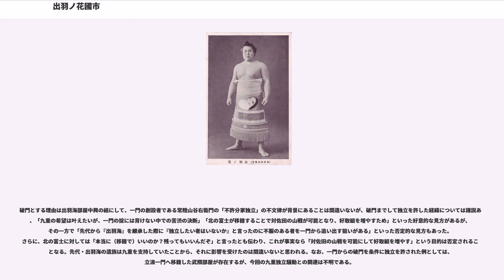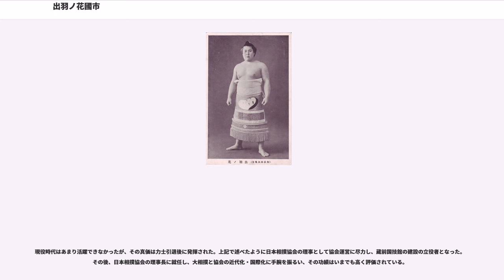出羽ノ花國市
出羽ノ花 國市（でわのはな くにいち、1909年3月1日 - 1987年5月30日）は、石川県能美郡（現：石川県小松市）出身（出生地は東京都江東区)の元大相撲力士。本名は市川 國一（いちかわ くにいち）（旧姓：駒澤）。

1909年3月1日に東京府南葛飾郡大島町（現：東京都江東区大島）で肥料会社を営む家に生まれ、石川県能美郡（現：石川県小松市）で育つ。既に9歳で体重が60kgに達して怪童と話題になり、実家の得意先の世話で出羽ノ海部屋を紹介された。毎週土曜日には地元の巡査の迎えで部屋に行って関取と相撲を取らせてもらったり、出羽海によって遊びに連れて行ってもらったり、部屋に宿泊する時は豪華な文房具をお土産に貰ったりするなど可愛がられた。

その後、本格的に相撲に取り組むこととなり、1925年1月場所で「出羽ノ子」という四股名で初土俵を踏む。1930年5月場所に十両昇進を果たすが、1932年1月に勃発した春秋園事件によって、一度幕下へ降格していながら抜擢されて一気に新入幕を果たす（同期入幕に双葉山定次がいた）。この時に「出羽ノ花」に改名したが、新入幕の直後に腸チフスによって2月場所、3月場所を休場したため、十両に降格となった。

チフスを完治させて1934年1月場所に再入幕するが、出羽ノ花の相撲は正攻法過ぎて上位力士にまるで通用せず、出羽海も「あいつ（出羽ノ花）に駒ノ里の出足でもあれば大関になれるのに」と嘆いたこともあるという。1940年1月場所3日目の幡瀬川邦七郎戦で内掛けを受けて敗れた際に右膝関節内出血の重傷を負い、同年5月場所を全休したのを最後に現役を引退した。通常通り歩けるまでに一年も要し、この怪我の後遺症によって足が曲がってしまい、両足を揃えて立つことが出来なくなった。

1936年5月場所では初日に敗れてから勝ち・負けが交互に続く「ヌケヌケ」だったことがある。この当時は一場所11日間興行のため、最終的には5勝6敗で負け越した。

現役引退後は年寄・武藏川を襲名し、武藏川喜偉と名乗る。戦前の巡業で満州へ遠征した際に、日本相撲協会が勧進元に対して言い値をそのまま支払う様子を見て愕然とし、経済学や簿記・経理、算盤を学んで協会の財政運営に貢献した。現役時代は大きな活躍が無かった出羽ノ花だが、これ以降は協会の金庫番・知恵袋としての大活躍を見せることとなる。

1945年8月に終戦を迎えた直後、敗戦によって旧・両国国技館が接収されて使用できず、本場所を天候に左右されやすい野外での興行にせざるを得ない間、武藏川の自宅を担保にする(他の親方も自宅を担保にした者が数名いる)などの懸命な資金の工面を行い、その中から蔵前仮設国技館建設資金を捻出した。1949年には日本橋浜町公園に仮設の国技館を建設したが、GHQから取り壊し命令を受けた武藏川は、いったん仮設国技館の外壁を剥がして取り壊したように見せかけ、後で新しい外壁で覆って新築と言い張る苦肉の策を思いつき、実行して同年1月場所・5月場所の興行をやり抜いた。蔵前国技館を建設する際には、神奈川県相模原市のアメリカ陸軍相模総合補給廠で眠っていた旧大日本帝国海軍飛行機工場の廃材に着目し、GHQからの払い下げを受けて念願の鉄筋鉄骨での国技館建設を果たした。この直後に朝鮮戦争による朝鮮特需で鉄の価格が急騰したため、絶妙のタイミングで買い抜けたこととなった。

1957年4月に出羽海理事長が国会（衆議院文教委員会）に呼ばれ、相撲協会のあり方について追及を受けた際に、責任感の強さから割腹自殺未遂を図る騒ぎを起こした。現役理事長の自殺未遂という前代未聞の大問題に発展したため、病気療養として欠席した際に代理として白羽の矢が立ったのが武藏川である。武藏川は追及にも堂々と答弁し、他の議員から「正に大臣も務まる、あなたの答弁は実に立派だ。相撲協会は立派に行えるでしょう」と言わしめたほどである。明晰な頭脳と雄弁ぶりから、「角界の代議士」と言われることもあり、また一方では「力士になっていなかったら、大実業家になっていたのではないか」という声もあった。これによって生まれた才覚を勤勉と努力により開花させ、大相撲の為に余すところなく発揮した。

出羽海は1960年11月に急死したことで、年寄名跡を「出羽海（8代）」に変更して部屋を継承した。この際、先代は九重に部屋を継承させたかったと言ったようだが、現役時代の最高位が低かった武藏川が部屋を継承...